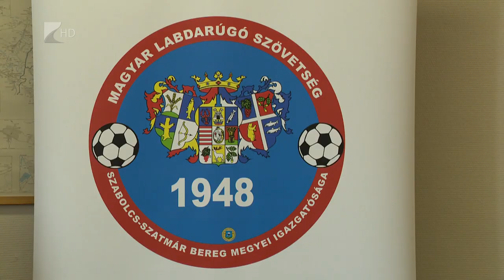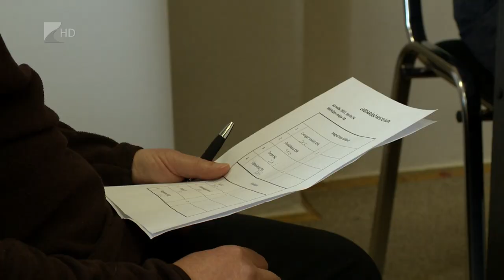Sorsoltak!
Megtartották a sorsolást a megyei kupában. Eszerint a Gyulaháza Tarpával, Csengersima pedig Újfehértóval játssza az elődöntőket. Ez a négy együttes már feljutott a Magyar Kupa országos főtáblájára, hozzájuk csatlakozhat az Ibrány-Nagyecsed és a Biri-Gergelyiugornya párharc győztese. A mérkőzéseket május 10-én szerdán játsszák el.